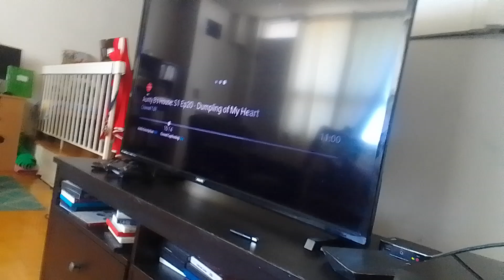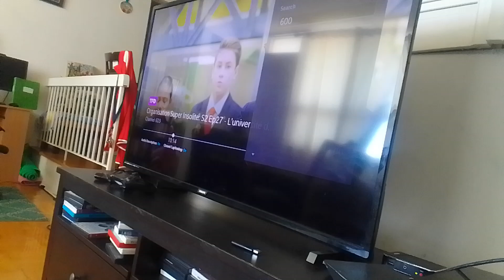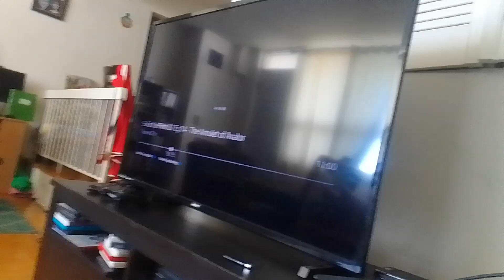green pig thunder cat clown venamus 12 make a deal by remove Mr. wertz's & doomador voice supernoobs